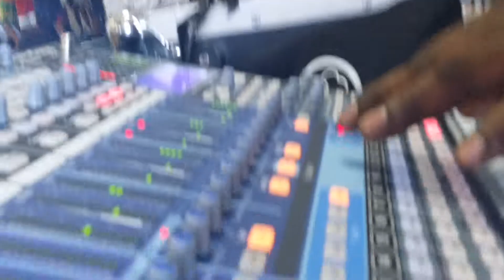Wobble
Dj philip